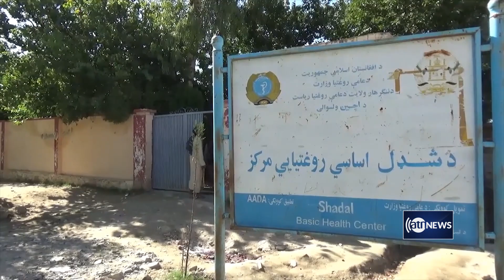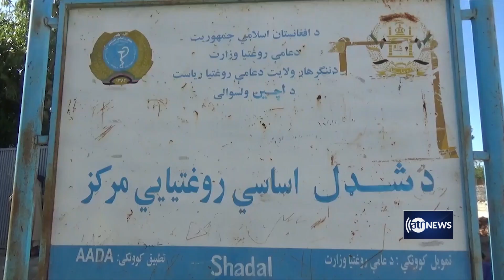Health problems due to used bombs in Nangarhar | مشکلات‌صحی ناشی از بمب‌های استفاده‌شده در ننگرهار